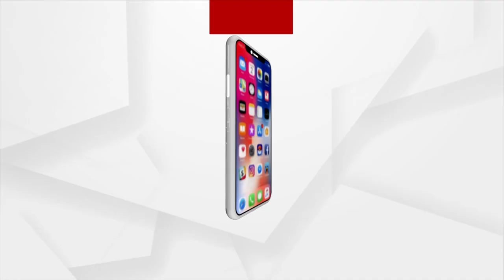Bahanaga Train Tragedy | CBI Gets 5-day Remand Of 3 Arrested Accused | Argus News